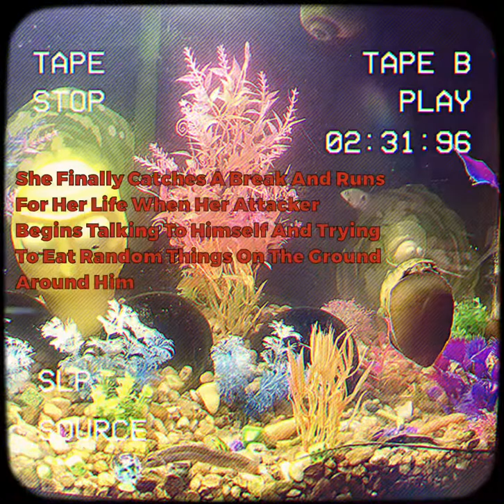Shocking Crime Caught On Tape! 2 Aquatic Shell-Jackings By Potentially Gang Affiliated Eel *Graphic*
In this shocking video we see the suspect identified only by his alias “Noodle” attempting to Shell-Jack a friendly couple that lives in the same building during a brazen midday crime spree.

The suspect is believed to be a juvenile Tiretrack Eel who’s true identity is still unknown, but the alias “Noodle’’ was given to investigators by witnesses.

One witness was quoted as saying, ‘’ yea Noodle did it, he’s crazy, hide your wife and hide your kids!” The witness wished to remain anonymous due to fearing for his safety because of the insane amount of Street-Cred associated with “Noodle”

It has not been confirmed if the suspect is in fact a member of the notorious gang “PH 7.2” but witnesses report seeing nefarious looking characters hanging around the suspect in the weeks leading up to the attack.

The suspect is still at large and believed to be armed and dangerous.

If you see him call the Federal “Noodle” Catching Taskforce at: 1-800-STOP-NOODLE